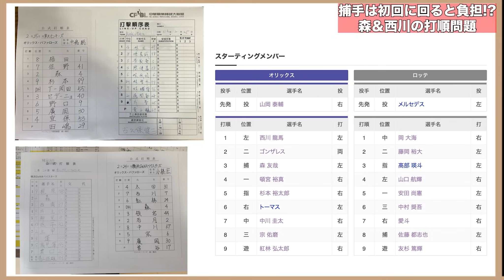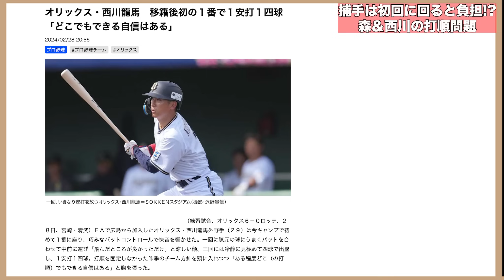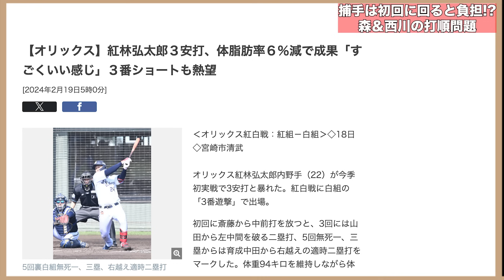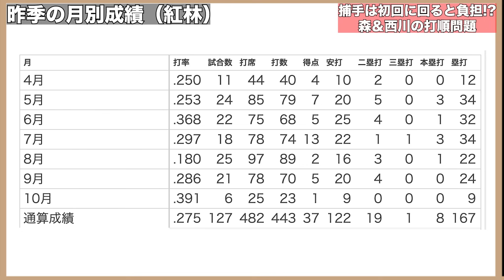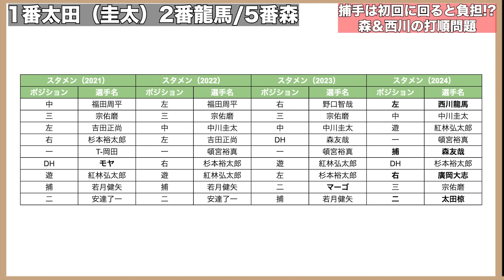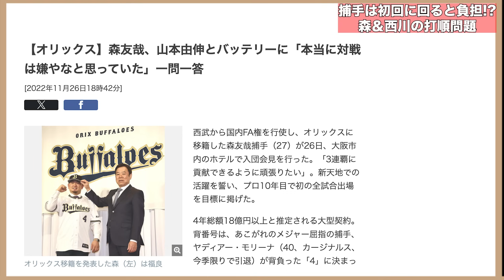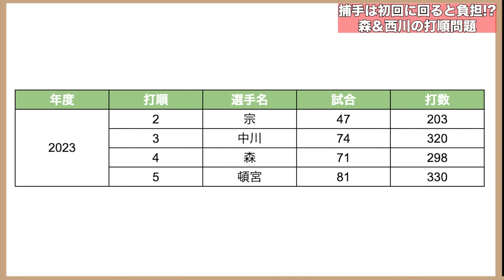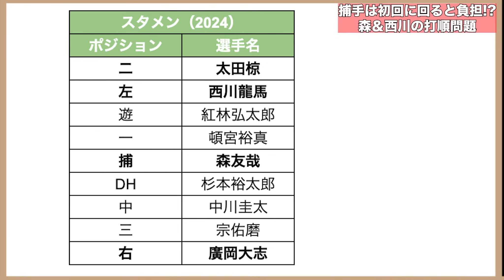【捕手は初回に回したくない!?】中嶋プラン2024では2番に最強打者起用説が浮上!! 森友哉＆西川龍馬の最適打順について【オリックスバファローズ】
【引用BGM】
・NCS 様